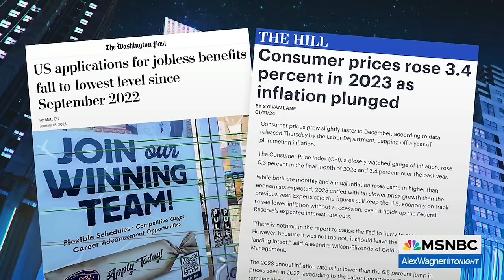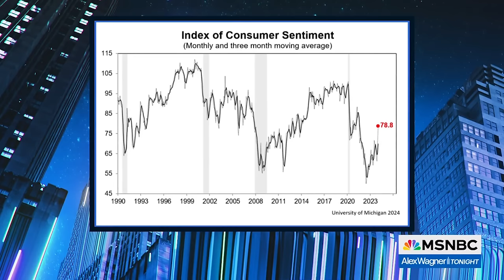Watch Alex Wagner Tonight Highlights: Jan. 19